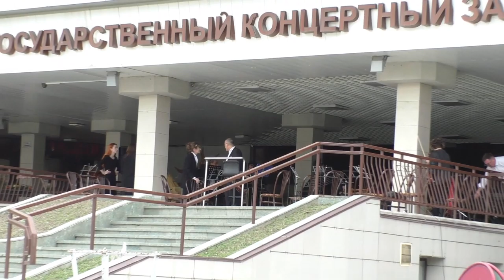День Победы г Нальчик КБР 9.05.2021 (76) Den' Pobedy g Nal'chik KBR 9.05.2021 (76)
❤️❤️❤️❤️❤️ПОМОЩЬ КАНАЛУ   ❤️❤️❤️❤️❤️❤️❤️❤️❤️❤️❤️❤️❤️
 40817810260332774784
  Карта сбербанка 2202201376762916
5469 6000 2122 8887 мастер Кард Александр Гордиенко